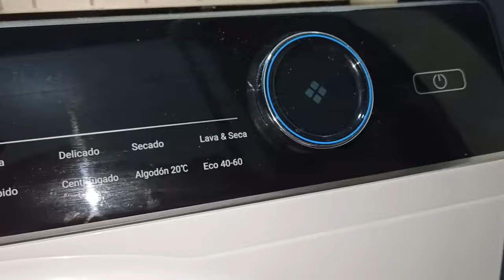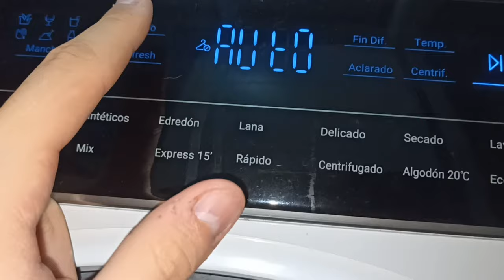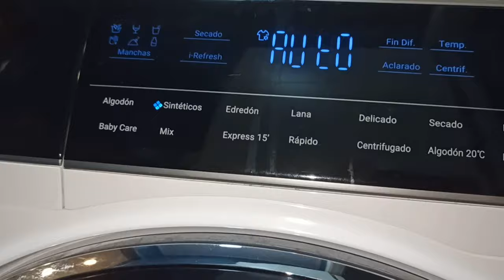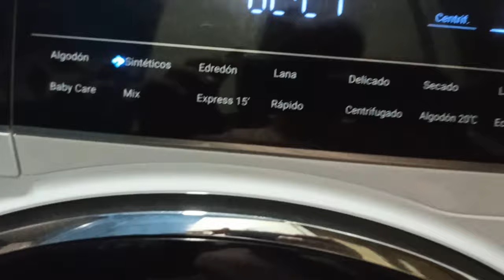TUTORIAL / CÓMO LAVAR Y SECAR LA ROPA A BAJA TEMPERATURA EN LAVASECADORA HAIER I-PRO SERIES 7